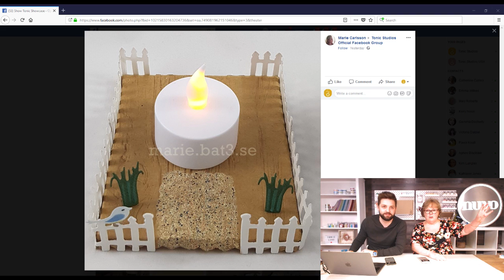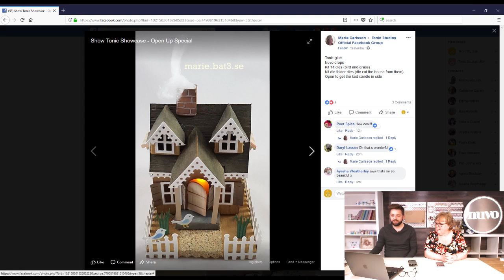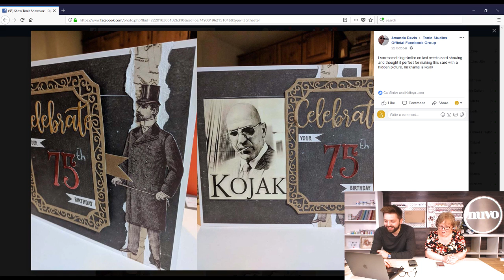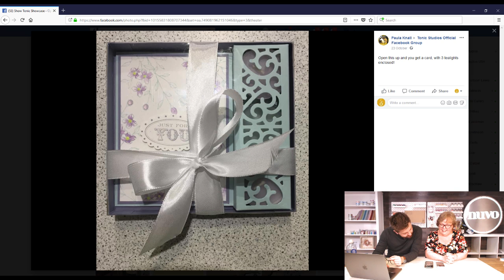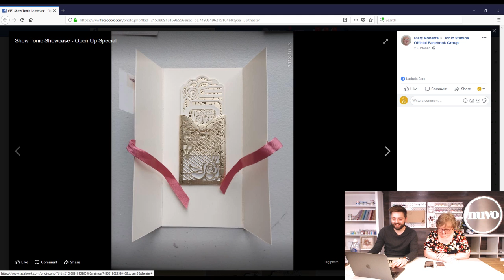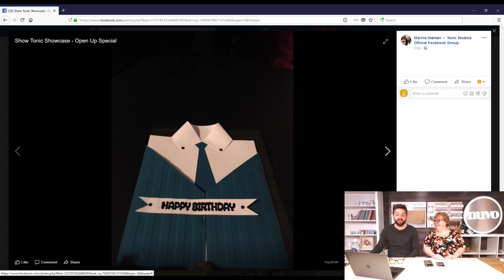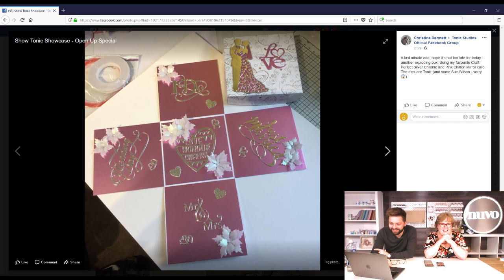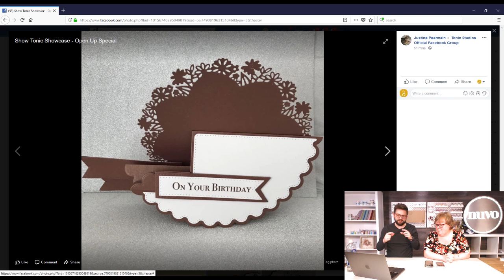Tonic Live No.118 - Seasonal Frames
Join the Tonic Trio every Monday, Wednesday and Friday at 4pm,  as they take you through a LIVE papercraft tutorials using a brand new Tonic Studios launch, with plenty of crafty chat along the way.

To join in simply visit on the Tonic Facebook Page or YouTube Channel at 4pm and click on the live stream and enjoy the show.

WeÃ¢ÂÂve always got lots going on across social media to join in with, so follow us across the platforms listed below for demonstrations, competitions, and crafty fun.